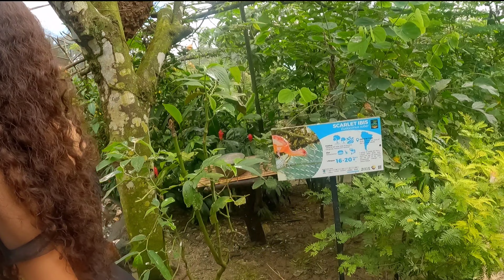birds of the world in cebu safari adventure park